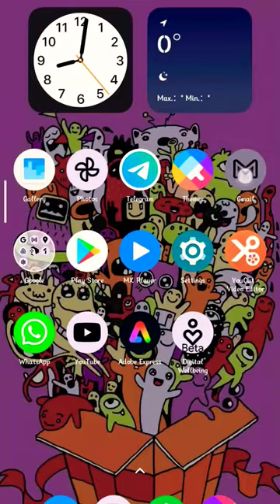Miui 14 control centre blur feature 🤩🤩